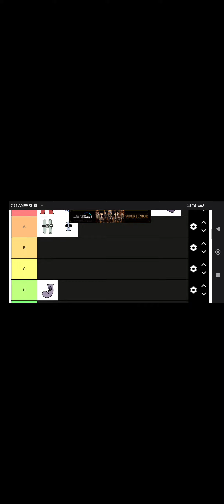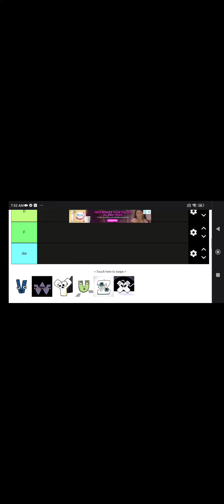2023 Alphabet Lore Tier List Rank